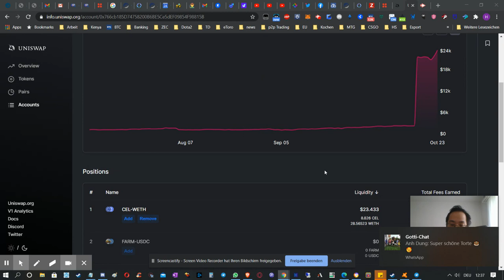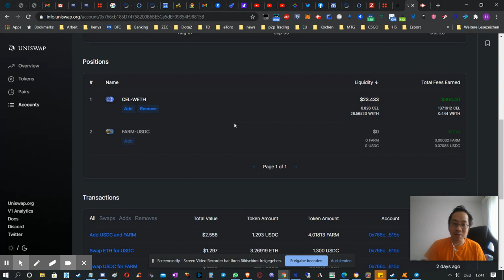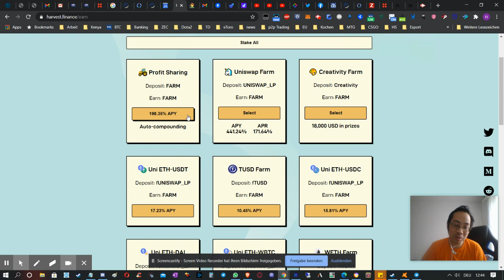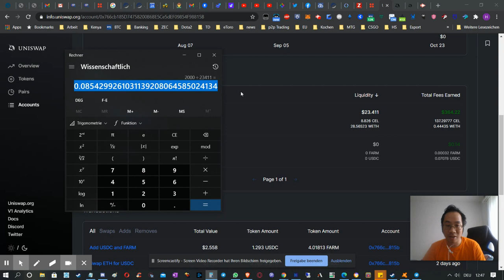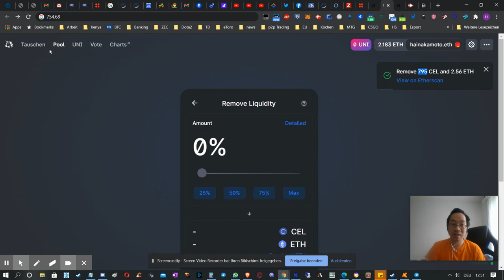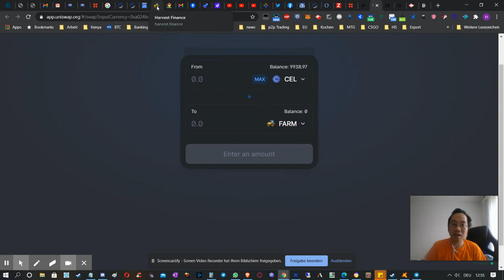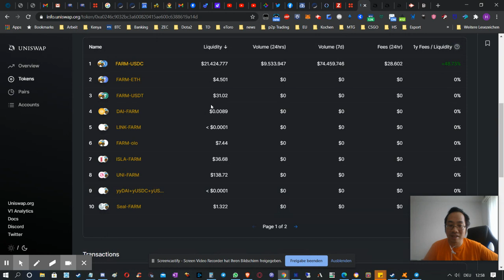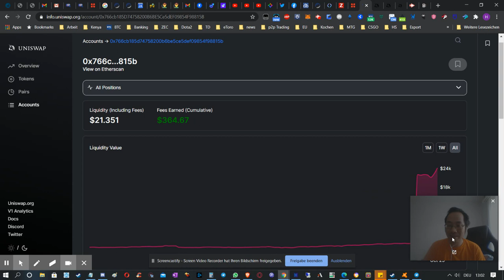Mein Portofolio 1#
CryptoFarmer Hai Nakamoto

Ich bin noch in der Alphaphase meine YouTube Kanals.

Die Idee ist des Kanals ist, dass Ihr mit über die Schulter schauen könnt, wie ich rund 20000$ investiere. Mein Hauptmotivation ist Transparenz. Ich habe es eher im Vlog Style ohne gross Videoediting.
Bei meinem letzten Investment habe ich aus unter 10'000$. 100'000$ gemacht in weniger als 1 Jahr.
Das was ich mache ist High Risk, also bitte nicht nachmachen. Ich habe +2000$ in rund 2 Tagen verdient dank Paypal-News, und schichte daher 2000$ von Uniswap Pool auf Farm Profit Sharing um, weil ich mir dort die beste Rendite erwarte.
Ich war ein bisschen nervös. Normalerweise schaut mir bei der Arbeit niemand über die Schulter. Feedbacks sind willkommen.

Wer mit gerne ETH gerne für meine Arbeit Bier spendieren will kann es gerne auf ETH auf

oder an  meine ENS Addresse hainakamoto.eth schicken

Als Kommunikationskanal nutze ich Telegram für Fragen und Diskussionen